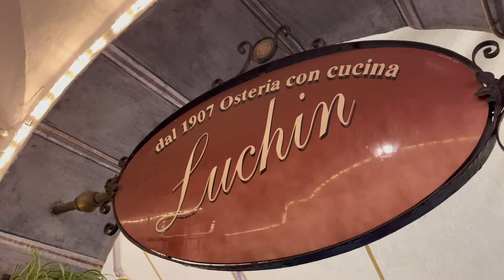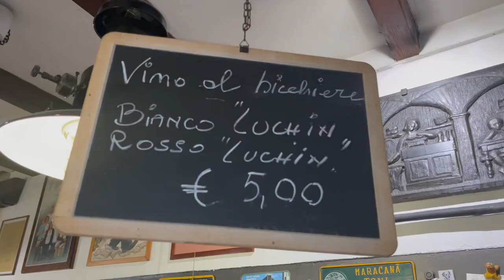A tu per tu con Simone Tascone